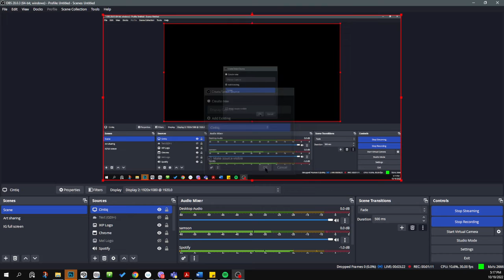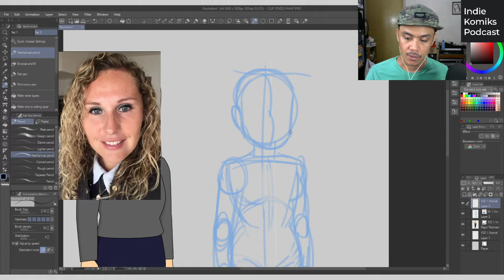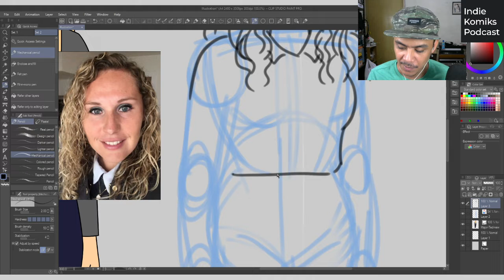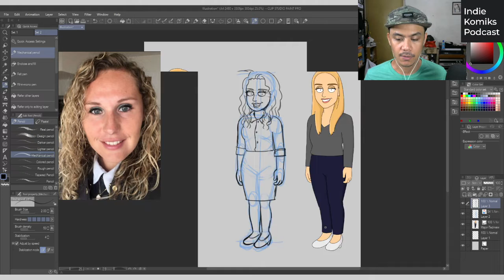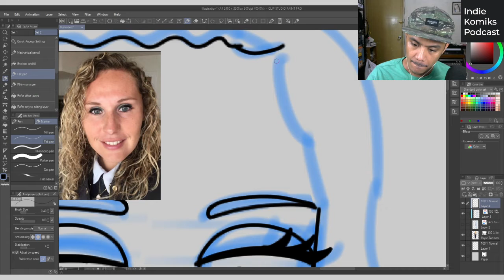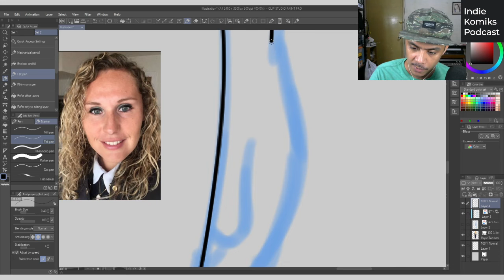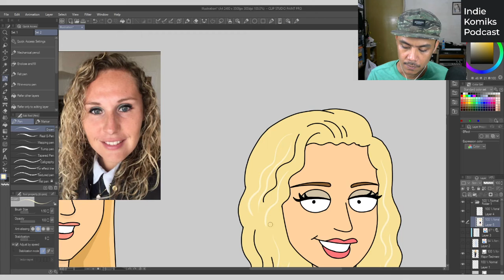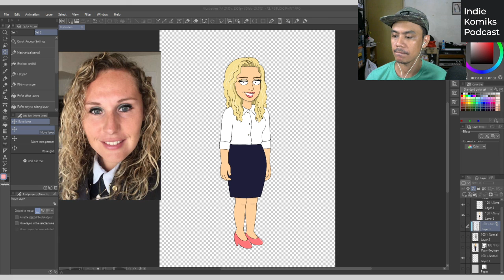Mel Casipit Drawing Demo Family Guy Style Cartoon from Reference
Kumu Live Stream, October 19, 2022.